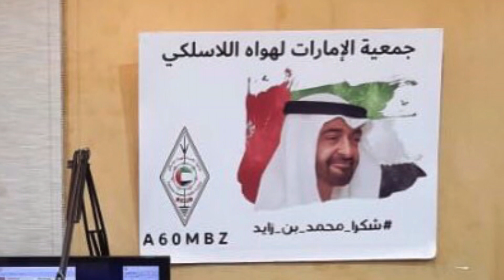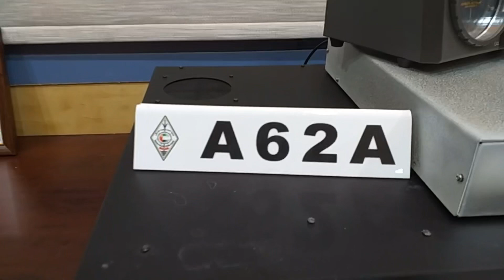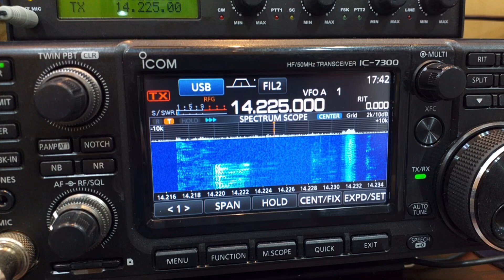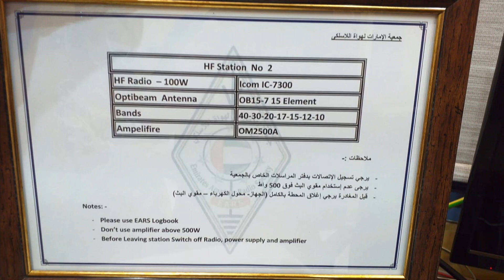RADIOCLUB A62A EA3CNR & EA3AGQ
Visita familiar del matrimoni de radioaficionats de Ponent EA3CNR Teresa i EA3AGQ Julio i la filla al Radioclub A62A.